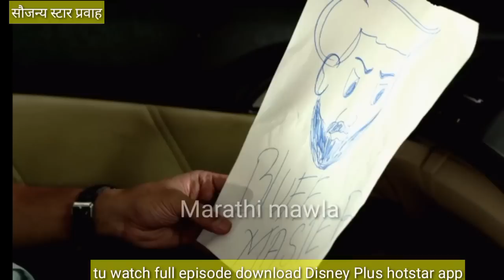तीन सत्याने अक्षयने रेवाला जन्माची अद्दल घडवून अक्षयच्या प्रेमासाठी रमाने सांगितले भयानक सत्य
मुरांबा 14 नोव्हेंबर | muramba 14 November upcoming twist
तीन सत्याने अक्षयने रेवाला जन्माची अद्दल घडवून अक्षयच्या प्रेमासाठी रमाने सांगितले भयानक सत्य#muramba